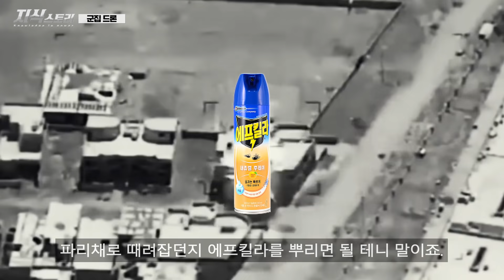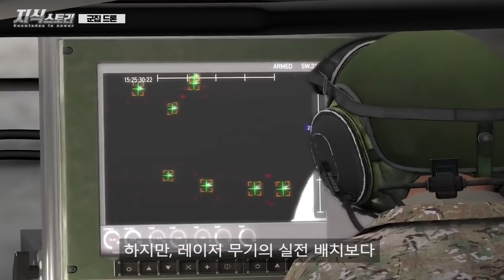항모전단도 날려버리는 100만원짜리 군집 드론 / 미국도 절대 못막는다고? [지식스토리]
본 영상은 국방부 출처 영상을 포함하고 있습니다.